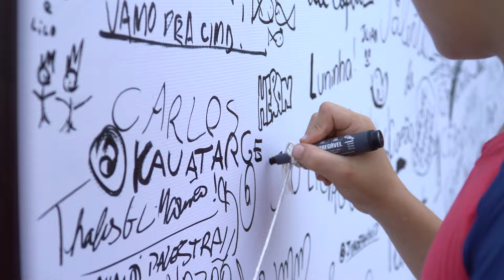Itaú BBA TRIDAY Series Holambra 2024 - Vídeo Oficial